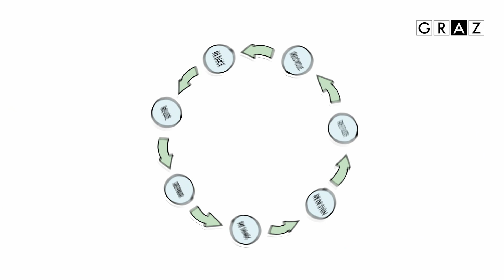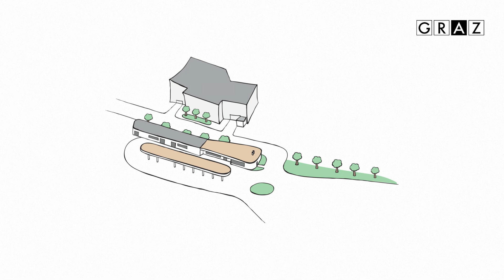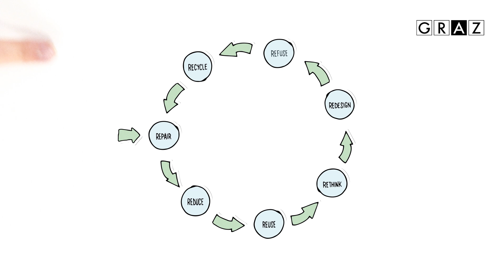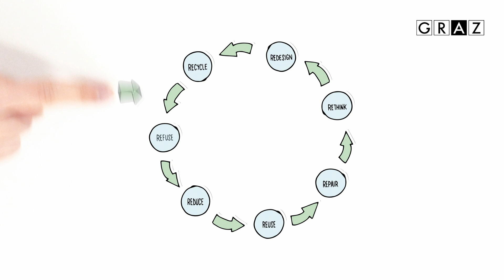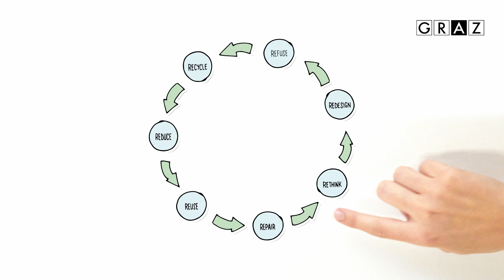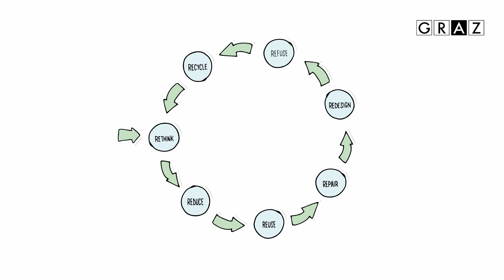Abfallvermeidung in Graz